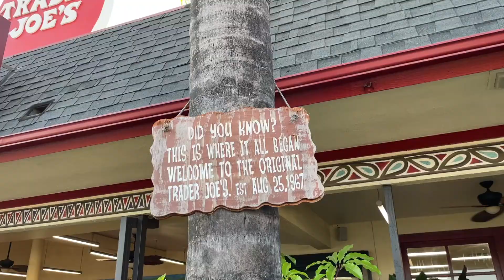LA vlog (mostly just grocery stores)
I got to hang out with some of my best friends in LA for a whole week and I loved every second of it. Here is our LA grocery store experiences. Comment any other grocery store recs for the next time I'm in California or any fun grocery stores to visit in Chicago or anywhere else :)